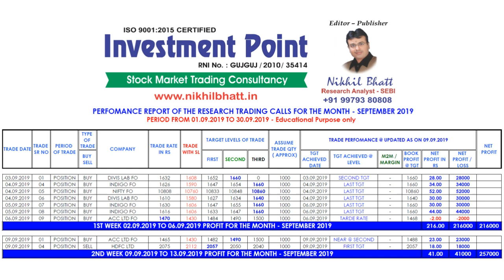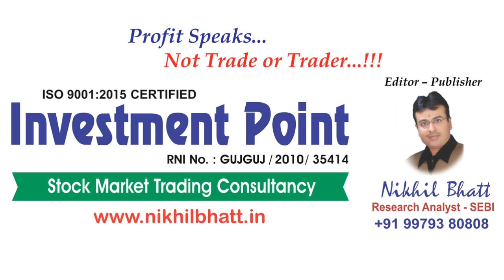PERFORMANCE OF INVESTMENT POINT FOR THE DATE - 09.09.2019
TradingIdea